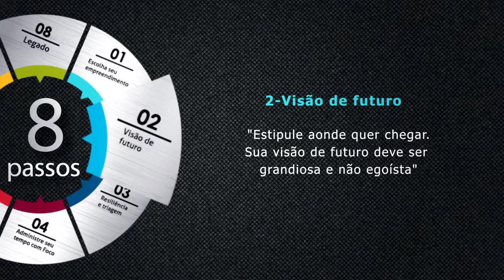2 passo -Visão de futuro -Marketing 4.0 Vagner Aguilar - Utilize para toda a vida!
No nosso País, todas as raças nacionais descendem de cavalos trazidos pelos primeiros colonizadores portugueses e daqueles que entraram pela fronteira migratória descrita na seção anterior. O Cavalo Lusitano originou no Brasil o Mangalarga e o Campolina. O primeiro, foi criado em Minas Gerais, por Gabriel Francisco Junqueira, barão de Alfenas, que em 1821 recebeu como presente de D. João VI o garanhão Alter “Sublime” com o qual beneficiou um grupo de éguas Crioulas.

O Campolina data de 1840, vindo o seu nome do fazendeiro Cassiano Campolina, que iniciou sua criação no Sul de Minas, com éguas que foram cobertas por garanhões importados para a Coudelaria Real de Cachoeira do Campo por D. João VI.

Após essa real introdução, pouca notícia se tem do Cavalo Lusitano no Brasil. Foi somente na década de 70, que ele reaparece em São Paulo trazido de Portugal pelo criador Antonio de Toledo Mendes Pereira, que em 1974 fundou a então denominada Associação dos Criadores do Cavalo Andaluz.

A par da quantidade, o mais significativo é a qualidade do plantel brasileiro, conseguida graças a aquisição de animais de grande nível em Portugal e à criteriosa seleção levada a efeito pelos criadores nacionais, que assim garantiram ao efetivo nacional um padrão de qualidade que nada deve a qualquer outro.

Em junho de 1994 a Associação Brasileira contava com 163 sócios, que por sua vez possuíam 2189 animais puros registrados, sendo 943 fêmeas nacionais e 282 importadas, bem como 876 machos nacionais e 88 importados.

Os animais cruzados somavam nessa data 2657 cabeças. Ano a ano vem se acelerando a expansão do rebanho e do quadro social e, em decorrência da grande procura e valorização dos animais da raça é provável que, em poucos anos, o Brasil se torne o maior criador de PSL em todo o mundo. A Coudelaria Aguilar começou sua criação em 2000. Desde o início procurou focar no lazer oferecendo cavalos lusitanos para passeios, cavalgadas de grandes distâncias e romarias. Até hoje preserva esta identidade, ofertando cavalos Lusitanos com características comum da raça, mansidão, docilidade, beleza e sem falar na maciez de montar um Puro Sangue que além da resistência a grandes cavalgadas, demonstra a coragem e franqueza em qualquer situação de perigo. A origem da Raça Lusitana

O puro – sangue lusitano tem sua origem nos cavalos ibéricos presentes na Península por volta de 4000 a.C.

Devido a achados arqueológicos, foi possível confirmar a existência de um tipo de cavalo na Península Ibérica no período paleolítico. Segundo o renomado criador Dr. Ruy de Andrade, o ancestral do cavalo ibérico se originou do cruzamento de dois tipos diferentes de cavalo, um tipo menor e de perfil reto, vindo do Norte da Península, com outro maior de perfil convexo, vindo do Sul. Esse cruzamento originou os famosos cavalos peninsulares, os quais foram domesticados e montados no período mesolítico, tornando-se, provavelmente, o mais antigo cavalo de sela do mundo.

As várias invasões ocorridas na Península Ibérica fizeram com que os cavalos ibéricos ficassem conhecidos em toda a Europa pela sua agilidade, flexibilidade e poder de reunião, além de sua grande submissão ao cavaleiro.

Quando olhamos para a pura raça espanhola e para o puro-sangue lusitano, não podemos esquecer todos os anos que se passaram, desde suas origens até os dias de hoje. Sabemos que tantas invasões na Península contribuíram para a introdução de outros sangues, bem como para a influência do sangue ibérico na formação das raças de desporto em toda a Europa. O cavalo ibérico influenciou, ainda, na formação de todas as raças ocidentais, como, por exemplo, o cavalo quarto de milha, o manga-larga e o crioulo, entre outras. Nossa Visão de futuro

Estarmos sempre entre os 10 melhores criatórios do mundo em termos de qualidade genética, funcionalidade e volume de vendas de Cavalos Puro Sangue Lusitanos a consumidores iniciantes.

Nossos Valores

Amor ao cavalo e servir nossos clientes

Qualidade dos animais

Seriedade na criação

Compromisso com resultados

Ética com transparência de preços justos e reais.

Nosso Foco (Clientes + Necessidades)

Atender todas as pessoas amantes de cavalos lusitanos que buscam qualidade com preços justos em animais de lazer, passeios e para competições amadoras e semiprofissionais.

Nossos diferenciais

Equipe engajada e comprometida;
Genética;
Manejo diferenciado;
Estrutura e gestão inovadora;
Custos condizentes a realidade atual e;
Resultados em exposições e competições.